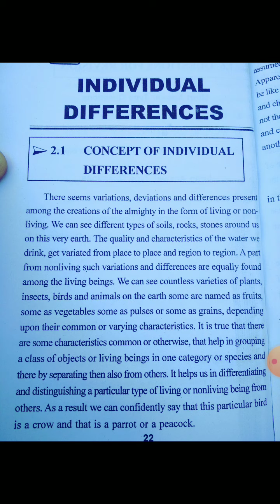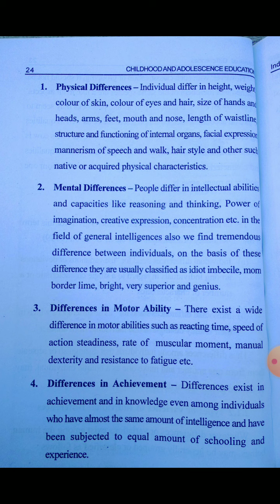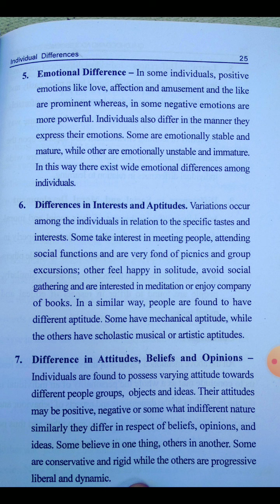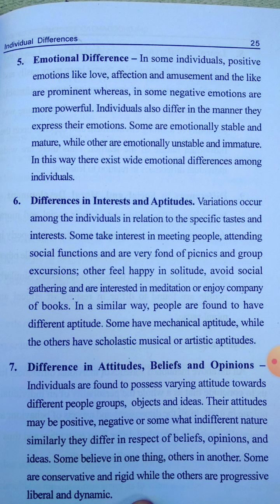INDIVIDUAL DIFFERENCES.......B.ed sem_1 Childhood&Adol.edu....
B.ed sem.1

individual differences